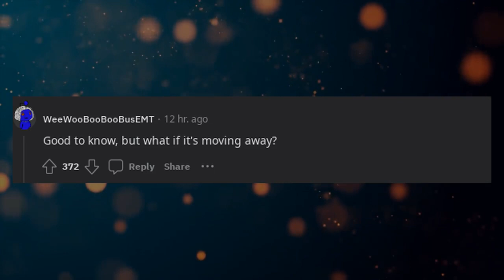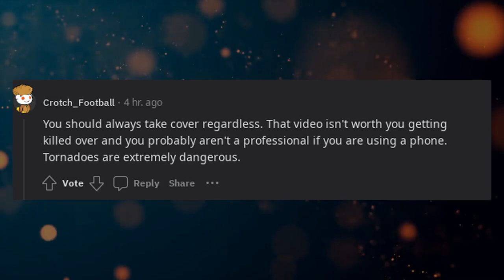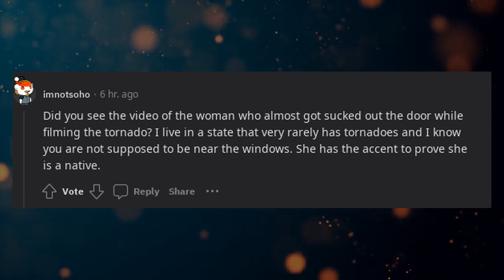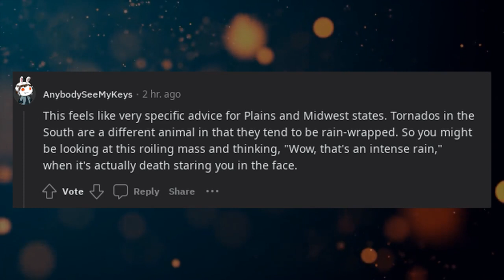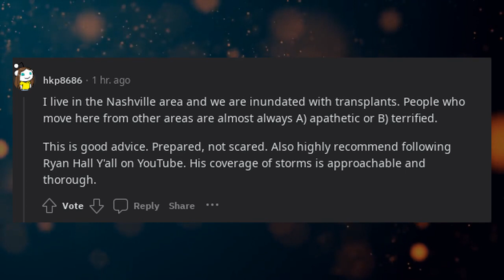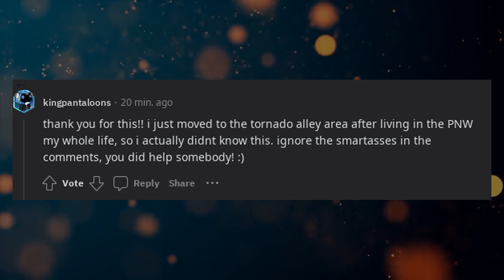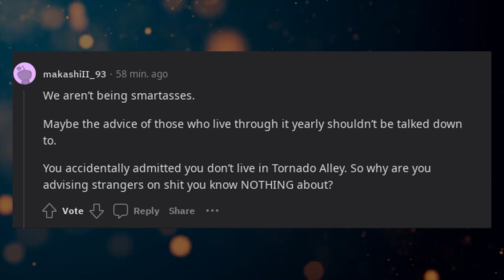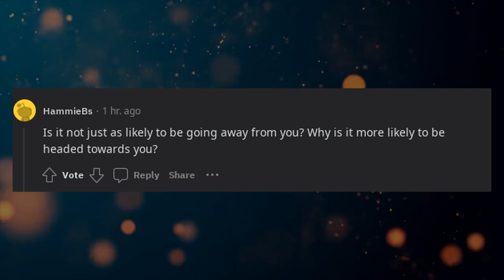LPT | If you see a tornado that doesn't look like it's moving. It's most likely moving toward you.